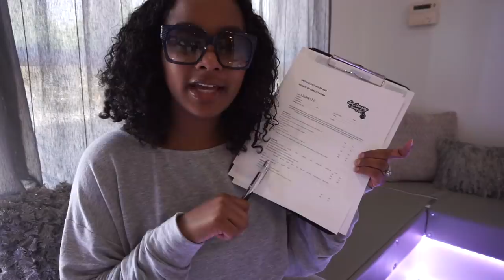Spa Day + Laser Lipo treatment | Does it work ?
@empress_body specializes in an extensive natural feminine care range that assist women with PCOS, fertility concerns, endometriosis, BV, and more. For more information or questions visit their or send them a DM if you are experiencing any of the above.

Need A SPA DAY? CHECK OUT @soamazingbeautybar
The Offer a ton of services Lipo, body contouring, facials and more!!